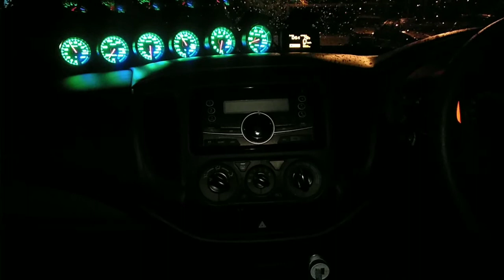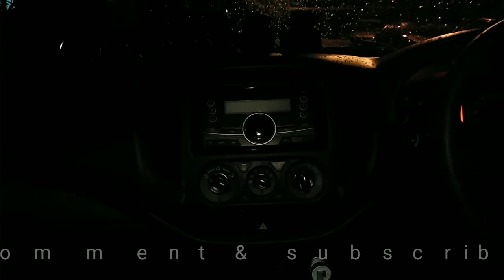Defi Triton quest (defi 248st obd2)